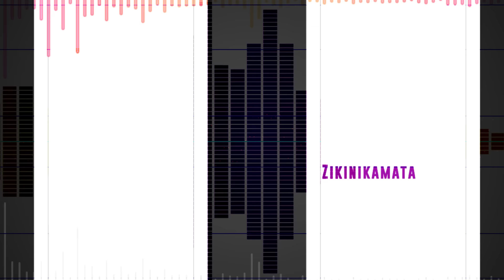Jimmy Gait _ Huu Mwaka (Lyric Video)